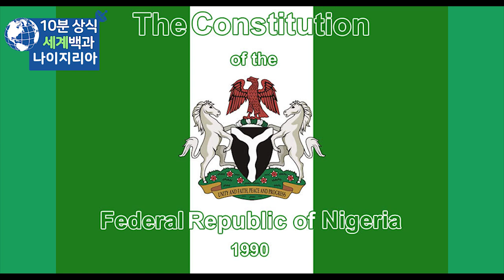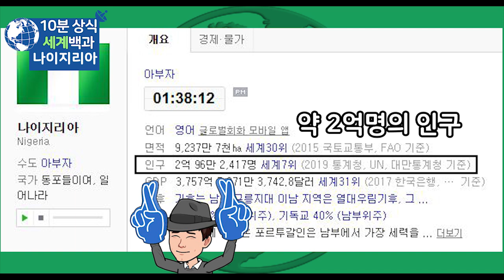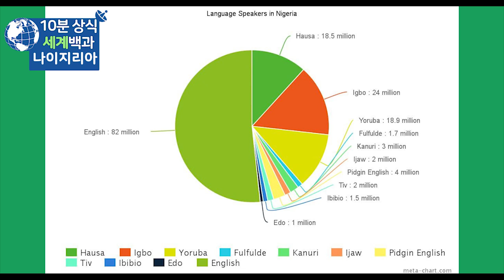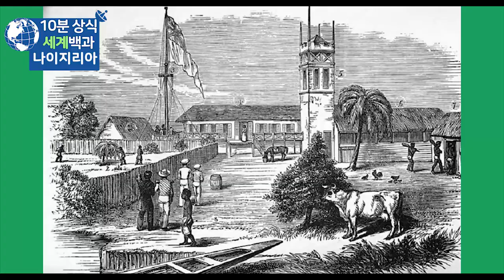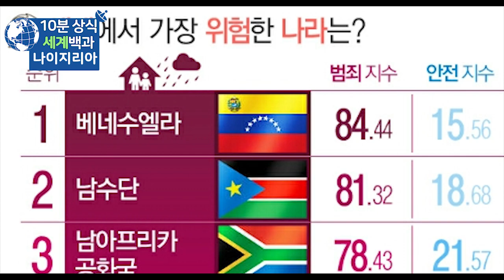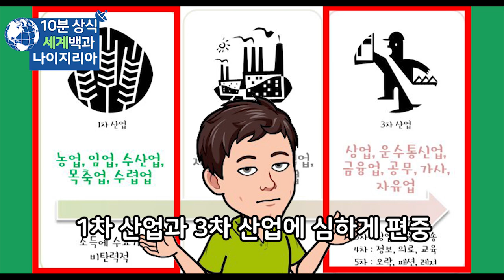나이지리아 10분 완벽정리 - 세계백과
나이지리아
나이지리아 역사
세계백과